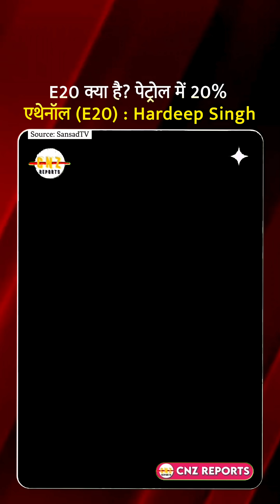E20 क्या है? | पेट्रोल में 20% एथेनॉल (E20)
आज संसद भवन में मंत्री हरदीप सिंह पुरी ने E20 ईंधन के बारे में विस्तृत जानकारी दी। उन्होंने बताया कि E20 एक ऐसा मिश्रित ईंधन है जिसमें 20% एथेनॉल और 80% पेट्रोल होता है। इसके उपयोग से न केवल प्रदूषण में कमी आएगी, बल्कि देश का आयातित तेल पर निर्भरता भी कम होगी। उन्होंने कहा कि E20 से किसानों को भी बड़ा लाभ मिलेगा क्योंकि एथेनॉल का उत्पादन गन्ने और अन्य फसलों से होता है। यह कदम भारत को क्लीन एनर्जी और आत्मनिर्भरता की दिशा में आगे बढ़ाने वाला है। - hardeepsinghpuri​